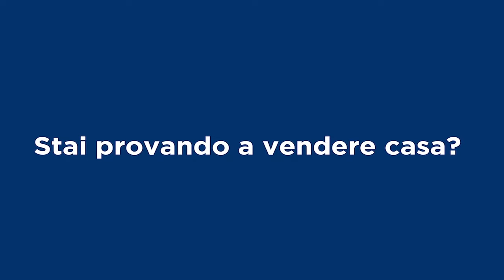Remax Italcase & Emiliano Galli Broker Manager, presenta l'Appartamento AVVENIRE - Zona Boccea -Roma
L'appartamento AVVENIRE Vendita di intera proprietà gravata da diritto di  ubicato in Via cardinal Garampi 84.
ZONA BOCCEA - PINETA SACCHETTI.
Così suddiviso:
 Secondo piano con ascensore,
Ampio ingresso con ripostiglio,
Camera con balcone,
Cucina abitabile con balconcino.
Infissi nuovi e porta blindata.